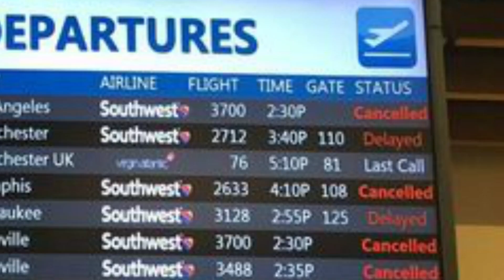Devious Diesel Goes To The Airport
Credit To Alex Paras For This Idea.

Devious Diesel Goes To The Airport For A Long-Week Vacation To Los Angeles, California. But Once He Arrives At The Airport, And Goes Through Security, Things Don't Go Quite As Planned.

Featuring:
Devious Diesel And Police Officer Boss As Simon (UK)
Man As Tom (US)
Me As Adult Male #3 (Pitch 50)